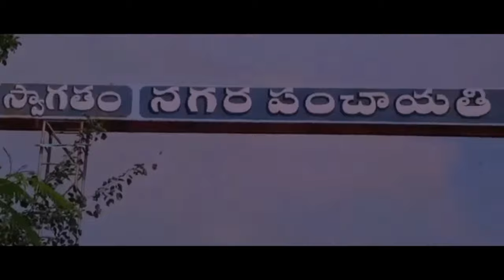Raghunandan Rao Madhavaneni new song